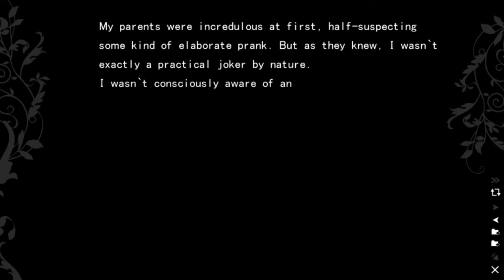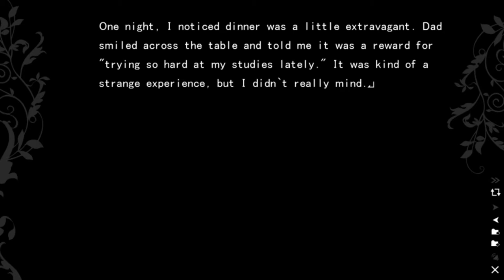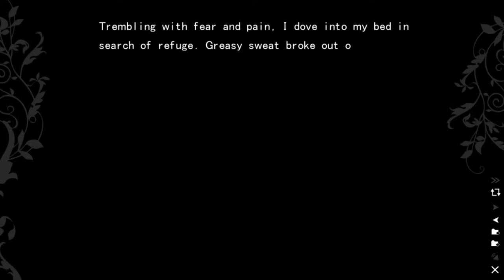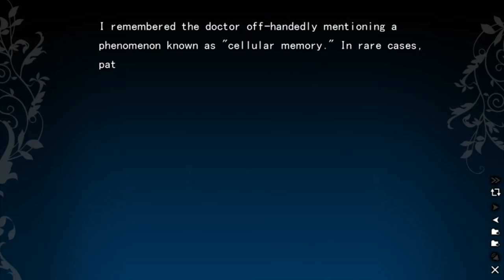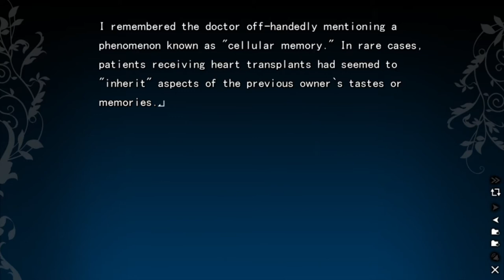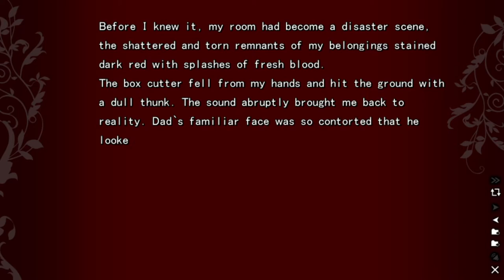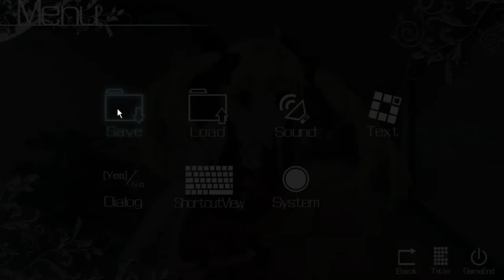The Fruit of Grisaia Blind Livestream Part 91 (Michiru Route): The heart of the issue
We finish Michiru's backstory today.